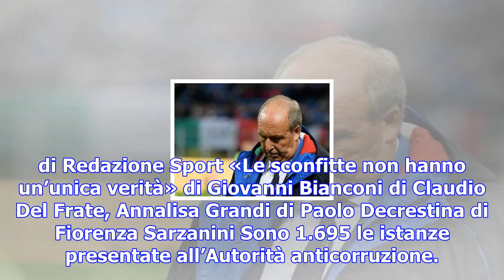Il napoletano girardi vicepresidente dell’ance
di Redazione Sport «Le sconfitte non hanno un’unica verità» di Giovanni Bianconi di Claudio Del Frat...